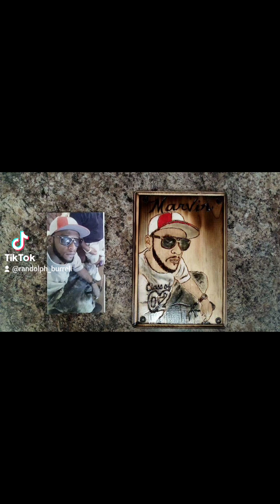Happy New Year to @followers @Everyone